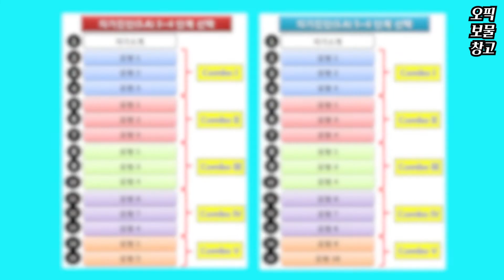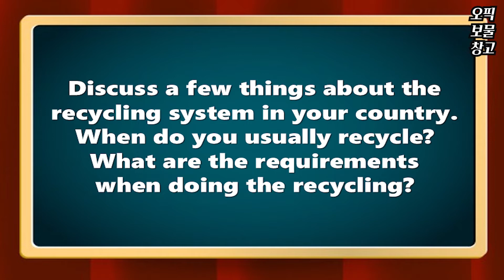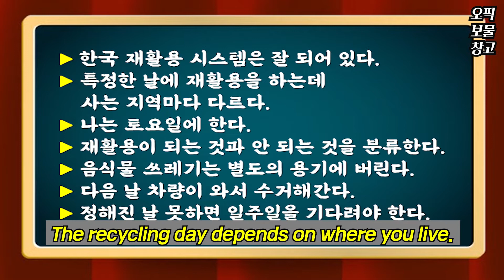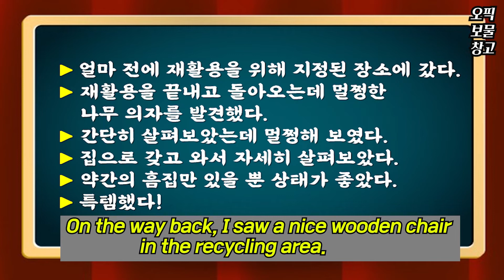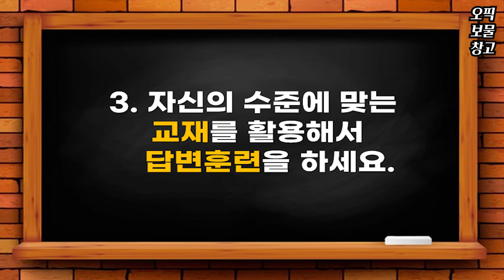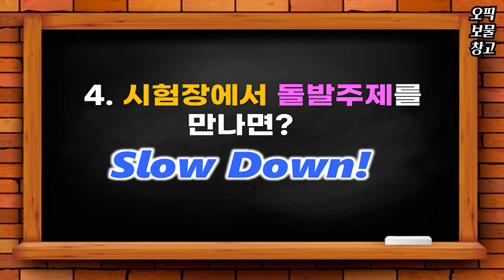[2025년에도 완벽 적용] 니가 왜 거기서 나와? | 오픽 돌발주제 준비 & 시험장 대처 요령 | 재활용 기출문제 공개!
14년 동안 가장 많이 받았던 돌발주제 관련 FAQ 10가지입니다.

01:34 1. 오픽 돌발주제라는 것이 정확히 무엇인가요?
01:53 2. 왜 돌발주제라고 부르죠?
02:07 3. 오픽시험에서 돌발주제가 왜 출제되나요?
02:30 4. 오픽시험에 출제되는 돌발주제는 몇 개인가요?
02:40 5. 자주 출제되는 돌발주제들은 무엇인가요?
02:53 6. 돌발주제는 모두 몇 개 출제되나요?
03:40 7. 돌발주제가 2개 이상 나올 수도 있나요?
04:34 8. 돌발주제가 나오는 콤보가 정해져 있나요?
04:59 9. 특정 주제를 선택하면 돌발주제가 더 나오나요?
05:27 10. 난이도에 따라 출제되는 돌발주제가 다른가요?

오픽 돌발주제에 대한 궁금증을 모두 해결해 드립니다.

돌발주제를 준비하고 시험장에서 대처하는 요령도 알려드립니다.

▶ 무료 오픽 상담 / 개인 레슨 문의는 카톡 : englishmaster52

❤ "자발적 후원"으로 오픽보물창고 채널을 응원해 주세요.

 |오픽전문가 윤석환|
● 메가스터디 영어강사
● 메가잉글리쉬 영어강사
● EBS 교육방송 영어강사
● 민병철어학원 영어강사
● 파고다어학원 영어강사
● YBM si-sa 영어강사
● 용감한스피킹 영어강사
● 스피쿠스 영어연구소 소장
● TBS 교통방송 영어 한마디 고정출연
● GM 대우자동차 영어전임교수
● 영어회화, 토익, 토스, 오픽교재 총 40여권 출간
● CNN 방송 출연 (feat. 대한민국 온라인 교육 열풍)